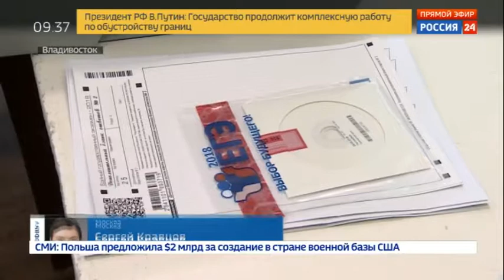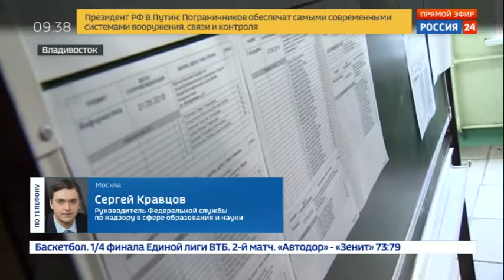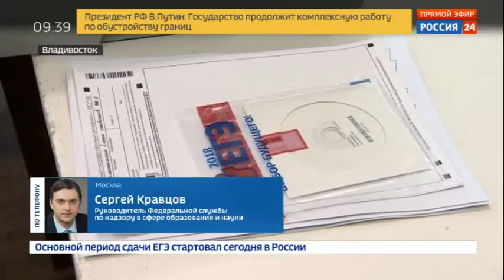Сергей Кравцов: никаких утечек экзаменационных заданий нет - Вести 24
В России стартовал основной период ЕГЭ. Как сообщил глава Федеральной службы по надзору в сфере образования и науки Сергей Кравцов, принципиальных изменений в проведении экзамена в этом году нет.